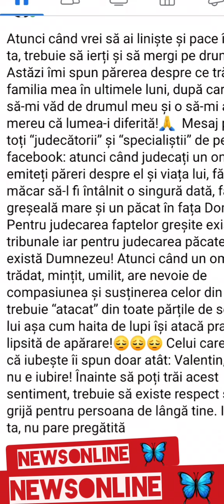❌️❌️🆘️Mama Gabrielei :"Valentin aceea nu e iubire!.Iar mama ta nu este pregătită..😔🥺